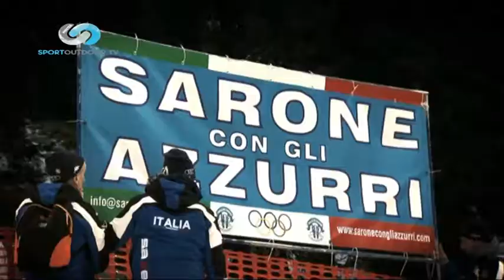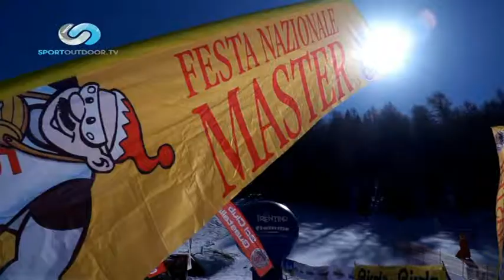SKY MAGAZINE 00022 02